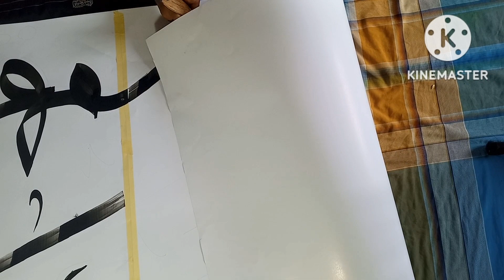tutorial sketsa ayat kursi bagian 5 bagi pemula di masjid lambhuk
tutorial belajar kaligrafi sketsa untuk penulisan di masjid lambhuk ulee kareng tutorial kaligrafi di karton untuk hiasan di masjid lambhuk ulee kareng.nonton juga video ini